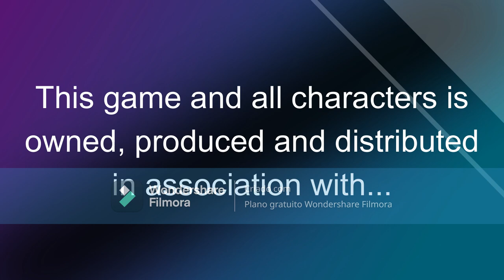Channel TOON Games (2023)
This is my gift for @marcelofurtadoyt1672

Here's the Channel TOON Games intro

Source: the game Pikachu + Scorbunny: Meowthlypse (2023), i capped on Steam.

This game came out today.

NOTA: Falso